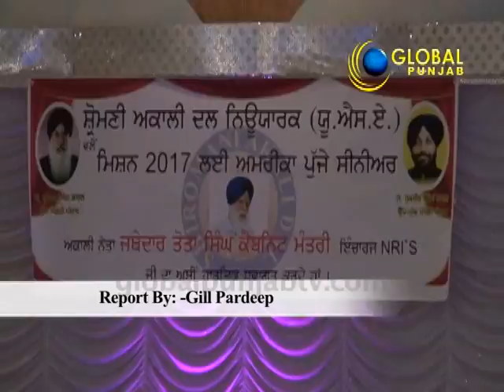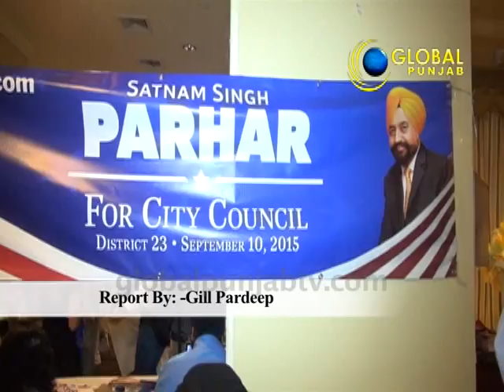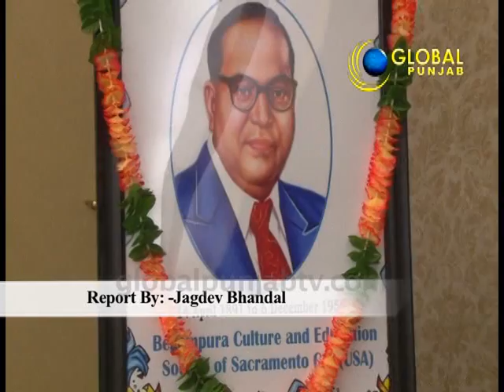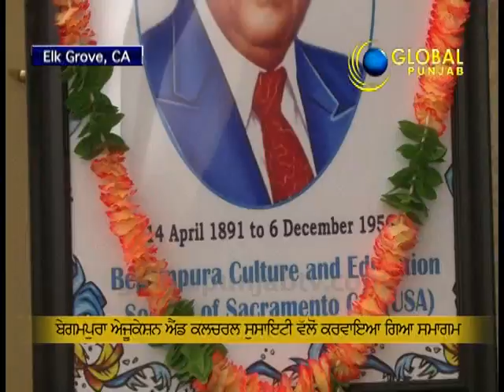30 Minutes, 22 July 2015